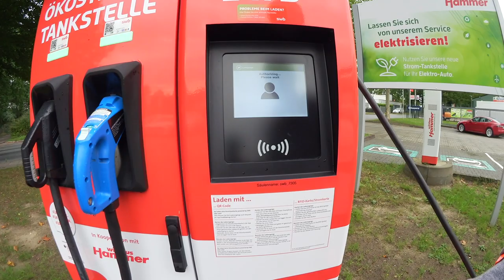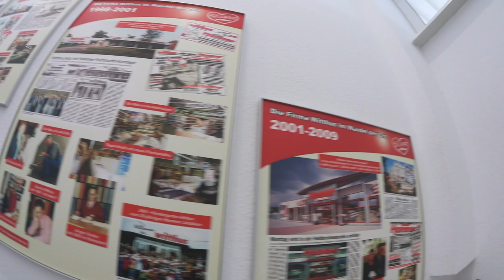Hinter den Kulissen von Dennis Witthus "Moin Tesla #27"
Ich wurde von Dennis Witthus zu seiner "Moin Tesla" Sendung #27 eingeladen und ließ es mir nicht nehmen ein "Blick hinter die Kulissen"-Video zu drehen. Hier sehr ihr also wie es bei Dennis vor und während der Sendung abläuft - zumindest, wenn Peter Nowak (Ortsamtsleiter aus Bremen Blumenthal) und zwei Youtube-Spaßvögel (Stefan und ich) als Gast dabei sind. Bitte das Video nicht zu ernst nehmen :-)